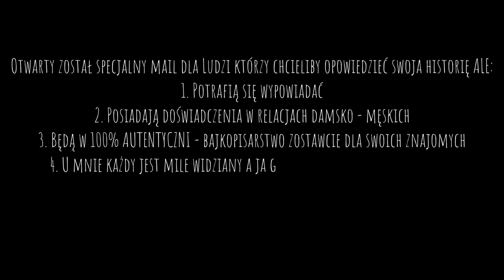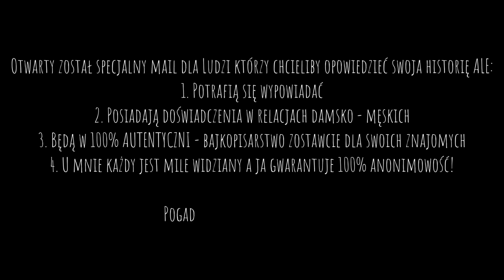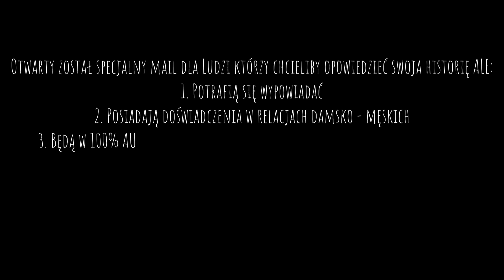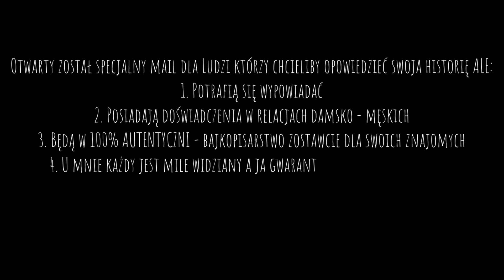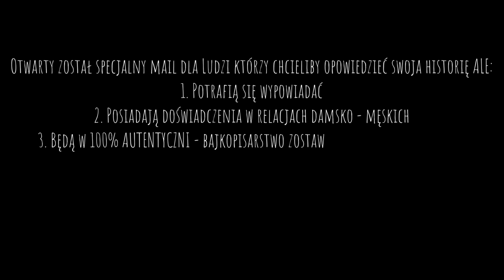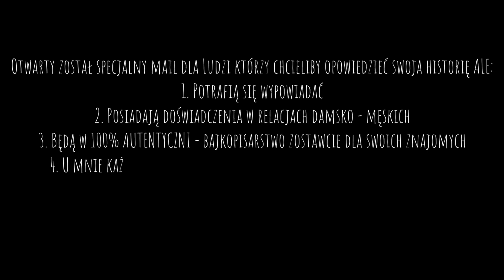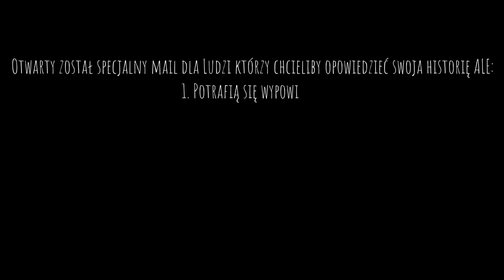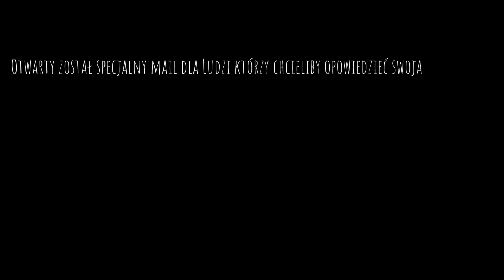Pogaduchy z Magazynierem #13 - Próba S, Oddech, Życie Od Nowa - Z Życia Wzięte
Trzeci gość którego nie znam i jedyny którego nie weryfikowałem ponieważ to znajomy mojego dobrego kolegi. Jak wydaje się wam, że macie wspólne plany i w waszym związku wszystko jest dobrze to ten chłopak jest idealnym przykładem, że z dnia na dzień wszystko może się zmienić. Jedni sobie nie radzą z rozstaniami, przeżywają i w pewnym momencie są nawet skłonni zakończyć swoje życie... Zanim się spotkaliśmy odbyliśmy rozmowe dlatego gwarantuje wam autentyczność tego człowieka jak i jego historii o których usłyszycie już w 13 odcinku "Pogaduchy z życia wzięte" ❗

PO OBEJRZENIU NIE ZAPOMNIJ❗

✅ UDOSTĘPNIĆ FILMU

✅ ODWIEDZIĆ WSZYSTKIE MOJE SOCIAL MEDIA PO DODATKOWY CONTENT 🔥

🎙Audio Records/Editor: @rsl_sk

📽 Video: @_longobongo